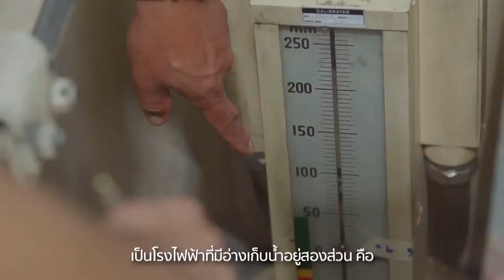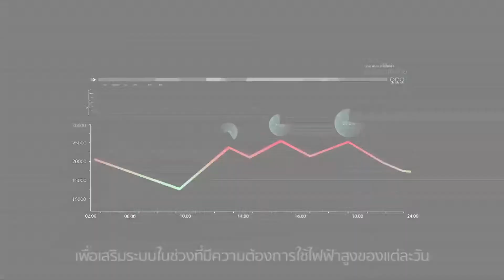พลังน้ำแบบสูบกลับ